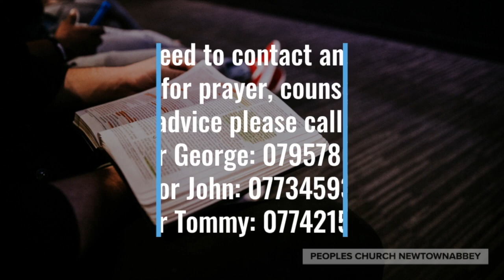'The Mercy Investment' Wednesday 26th April 2023